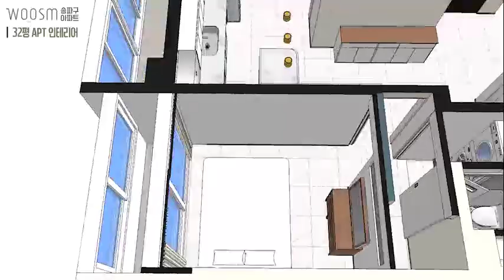송파구 서초구 강남구│32평 아파트 인테리어 & 리모델링(38평형)│화이트 인테리어│ep.5 침실, 세탁실, 스몰 드레스룸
안녕하세요~ 봄처럼 따뜻한 @apartculture 입니다~

오늘은  [송파구 서초구 강남구│32평 아파트 인테리어 & 리모델링(38평형)│화이트 인테리어│ep.5 침실, 세탁실, 스몰 드레스룸] 인데요~

크게 두가지의 큰 변화가 있었어요.
하나는 기존의 작은 방을 컨셉을 확실하게 '침실'에 맞추어 디자인& 설계하였는데요~침대의 헤드 부분이 놓일 곳은 업라이팅 간접 조명으로 포인트를 주니
너무 분위기 좋은 침실이 생겼어요!!  게다가 이 공간을 일부 나누어 스몰 드레스룸을 만들었습니다.

두 번째는 기존 안방(멀티룸으로 변경)에 있던 욕실 출입문 위치를 침실 방향으로 새롭게 두어 침실에서 또 공동으로도 사용할 수 있게 하였습니다. 또한 욕실의 공간을 두개로 나누어 세탁실을 만들었고, 욕실엔  욕조, 좌변기, 세면기를 두어 작지만 알찬 공간을 만들었어요~(이 부분은 6편에서 확인하세요~^^)

이건~~말보단 직접 보시는 게 더 나을듯 해요~^^

한 번 보시죠!
Q. 욕실 출입구변경
Q. 스몰 드레스룸?
Q. 침실 고측장?
Q. 슬라이딩 도어
Q. 침실 업라이팅 조명?
Q. 삼색 변환 T5
Q. 침실 마감재 스펙
Q. 세탁실 동선
Q. 세탁실 단 차이 구간
Q. 세탁실 수도, 하수 배관 위치
Q. 세탁실 환풍기 종류?_______________________________________________________________________

감사합니다!!
다음 「송파구 서초구 강남구│32평 아파트 인테리어 & 리모델링 (38평형)│화이트 인테리어│ep.6 침실 욕실」
편도 기대 많이 해주세요!!^^

*typo
BM DoHyeon
SWAGGER TTF
tvN Enjoystories
KCC-eunyoung

*music(YOUTUBE)
White River/Aakash Gandhi
Bike Sharing to Paradise / Dan Boda